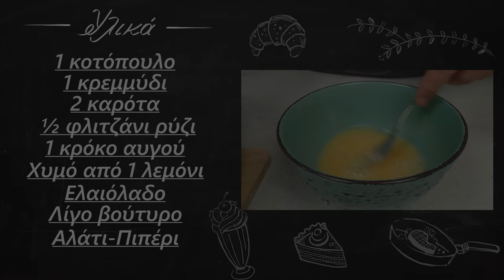Πεντανόστιμη κοτόσουπα με αυγολέμονο | Foodaholics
Πεντανόστιμη κοτόσουπα με αυγολέμονο | Pentanostikh kotosoupa me augolemono | Foodaholics

Συστατικά:

1 κοτόπουλο
 1 κρεμμύδι
 2 καρότα
 ½ φλιτζάνι ρύζι
 1 κρόκο αυγού
 Χυμό από 1 λεμόνι
 Ελαιόλαδο
 Λίγο βούτυρο
 Αλάτι-Πιπέρι

  1 chicken
  1 onion
  2 carrots
  ½ cup of rice
  1 egg yolk
  Juice of 1 lemon
  Olive oil
  A little butter
  Salt-Pepper